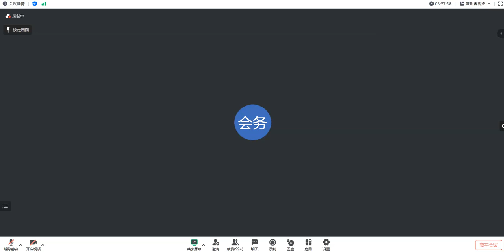18世紀以來印度邁索爾檀香貿易史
【主題】18世紀以來印度邁索爾檀香貿易史
【時間】2023年10月21日（周六）